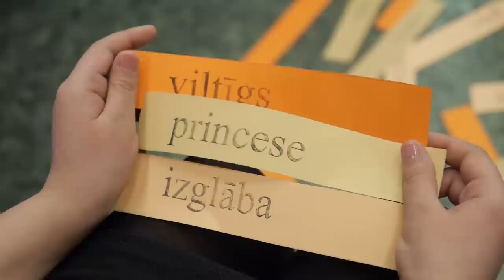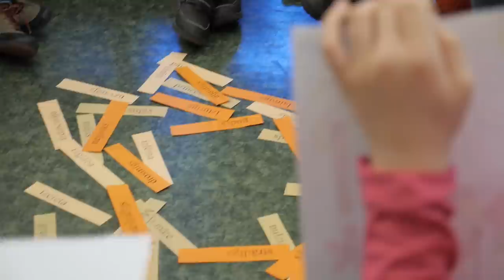Sprīdītis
Starpkultūru izglītība